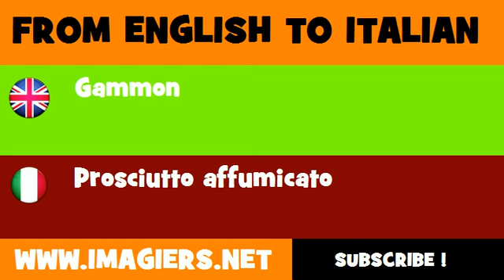FROM ENGLISH TO ITALIAN = Gammon